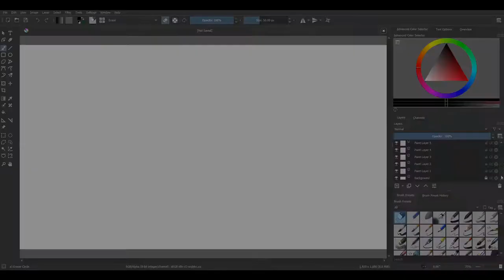Speed Doddle Shorts - Bendy Pumpkin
Imagine this in real life.